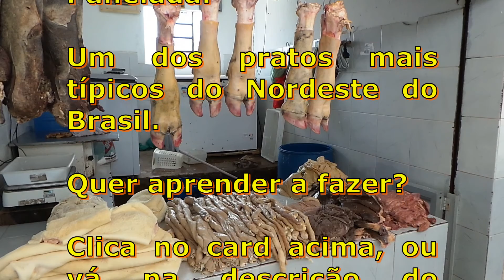Feira Livre de Campina Grande, a maior feira livre da Paraíba.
PJC #116

Hoje vou levar vocês a uma das maiores feiras livres do Brasil, um local rico de cores, sabores, perfumes e uma infinidade de sensações. Assim como ocorre em todo Nordeste, as feiras livres são lugares onde você encontra de tudo, um verdadeiro shopping popular a céu aberto. Ficou curioso? Quer conhecer mais? Assista ao vídeo até o final e se surpreenda!

Esse é o nosso vídeo de número 116. Estamos direcionando os esforços para atingirmos a marca de 1000 inscritos. Nos ajude nesse objetivo. Precisamos muito de sua ajuda.

Isso nos ajuda crescer, a ganhar relevância na plataforma do You Tube.

Somente quando chegarmos aos 1000 (mil) inscritos,  poderemos enfim realizar as nossas tão sonhadas lives. Além de que, só nos tornamos elegíveis à remuneração quando atingirmos essa marca. Nos ajude!!!